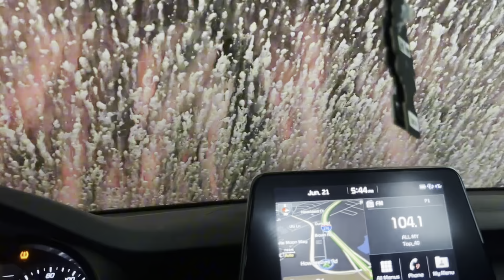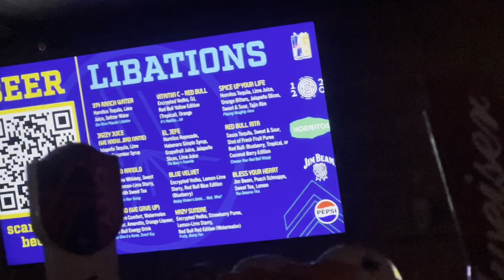Life Lately |Ep:2 | Target Runs |Cook With Me | The Dirty Mugs Band |Fam Funday Sunday at the Pool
Hello my Beauties  !! Welcome back to another Weekly Video!!

SNAP: @Kantrell

All the rights to the music in this video belongs to their original owners.